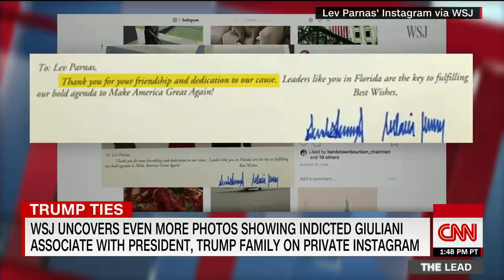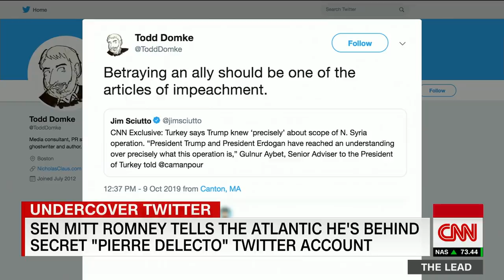Trump photos posted on private Instagram raise eyebrows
The Wall Street Journal has uncovered photos on a private Instagram page that show indicted Rudy Giuliani associate, Lev Parnas, with President Donald Trump.